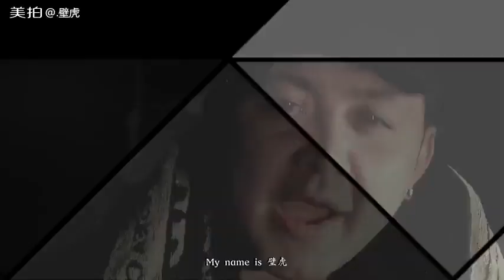2017 Tibetan Rap - Made in Tibet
Tibetan song 2017. Tibet New song 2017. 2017 Tibet song.